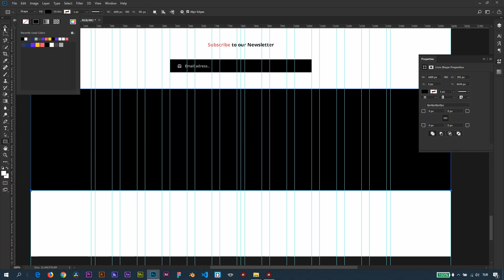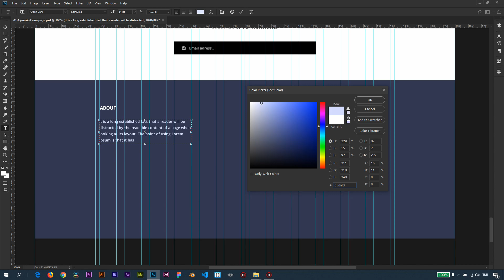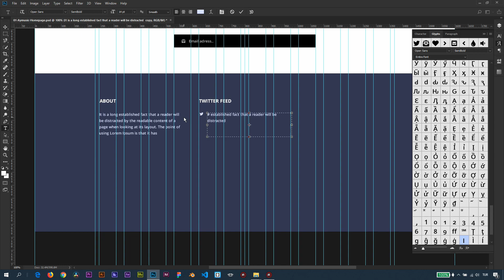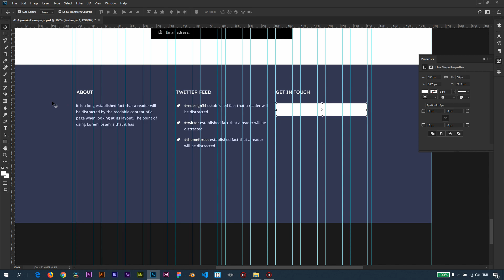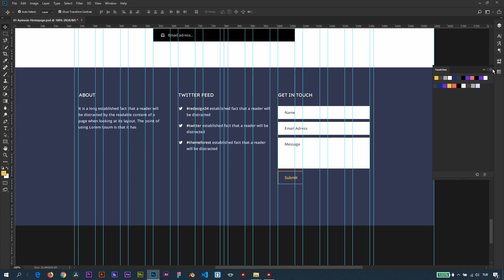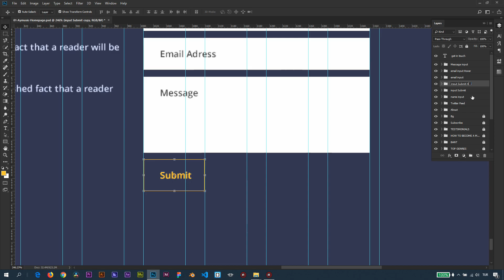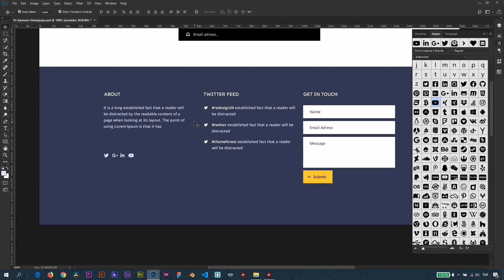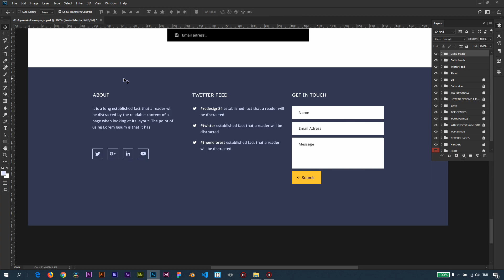12 - Aymusic Psd Template - Footer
Footer bölümünü tasarladık.

Tasarım Aracı : Adobe Photoshop CC